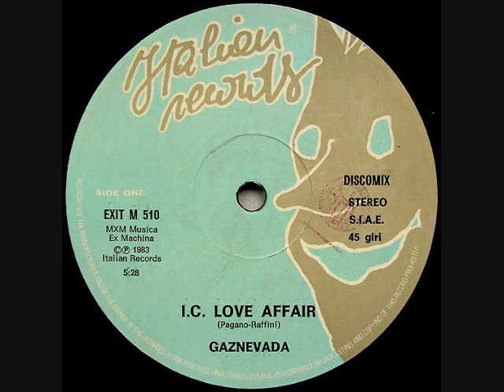GAZNEVADA - I.C. LOVE AFFAIR (ITALIAN VERSION)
Label: Italian Records
Format: Vinyl, 12", 45 RPM
Country: Italy
Released: 1983
Genre: Electronic
Style: Disco

 TracklistShow Credits▼ .

A I.C. Love Affair (Italian Version) 6:28
B I.C. Love Affair (Chinese Version) 5:28